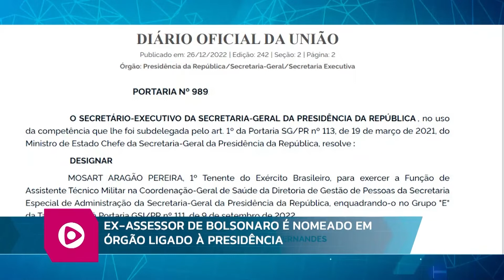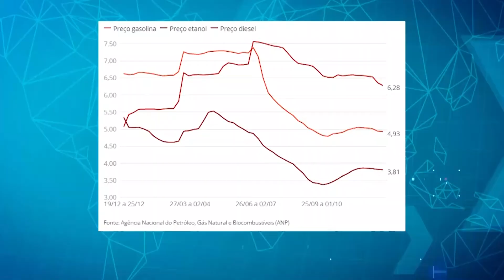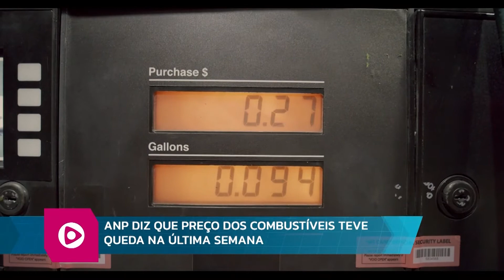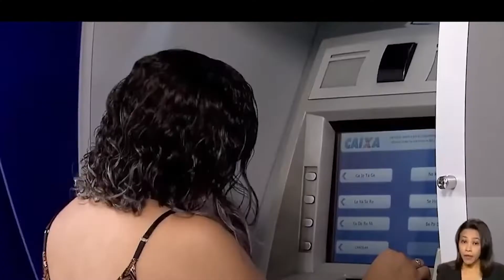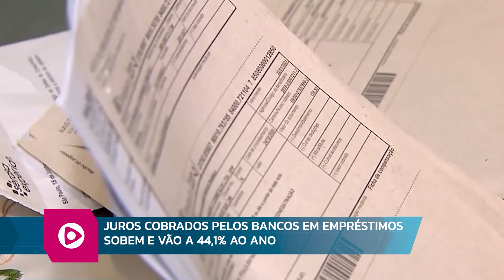RB 27 12 202 BL02